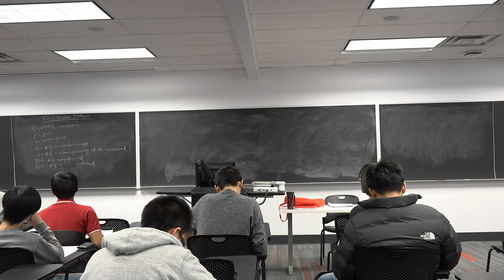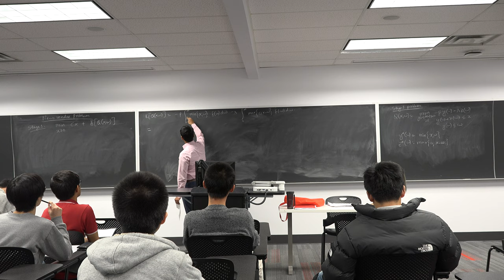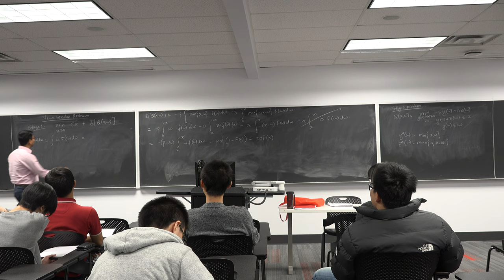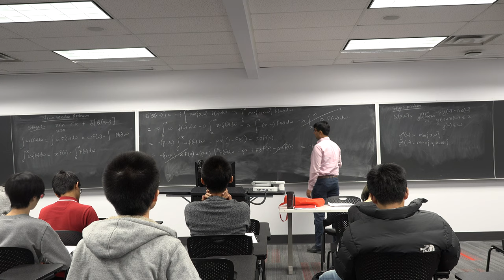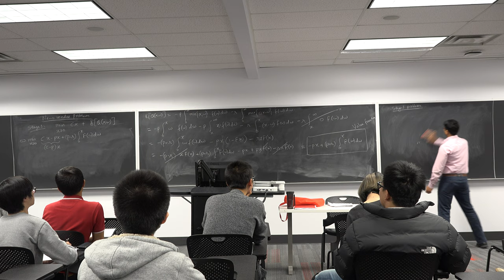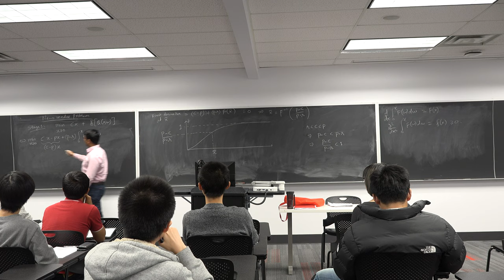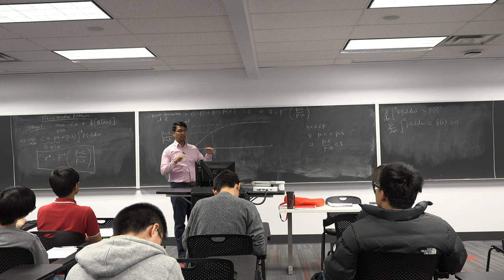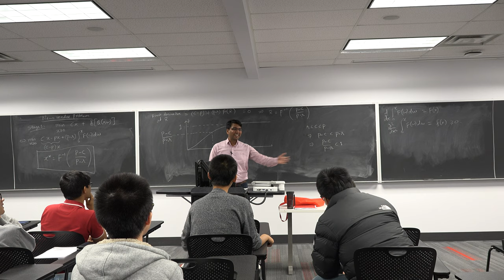ECE 5759: Nonlinear Programming Lec 33